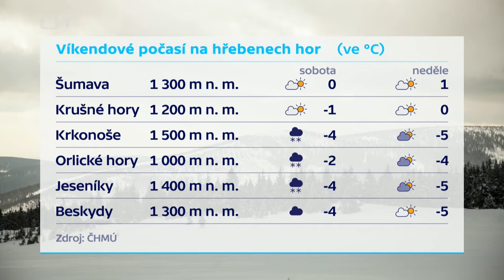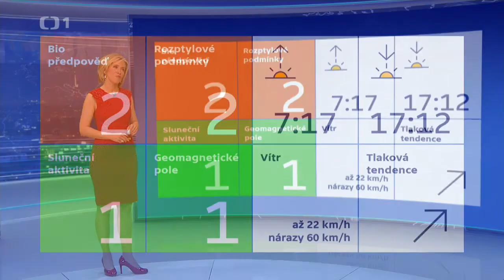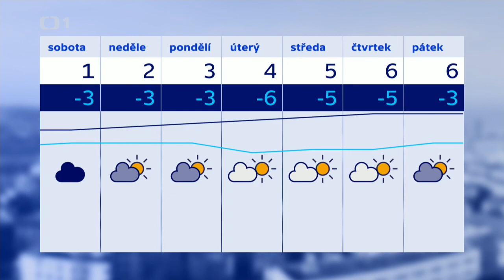Zárybnická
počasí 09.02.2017